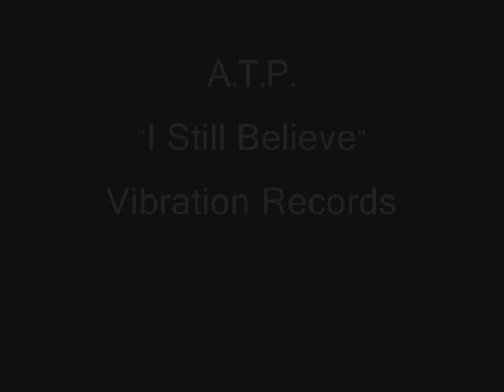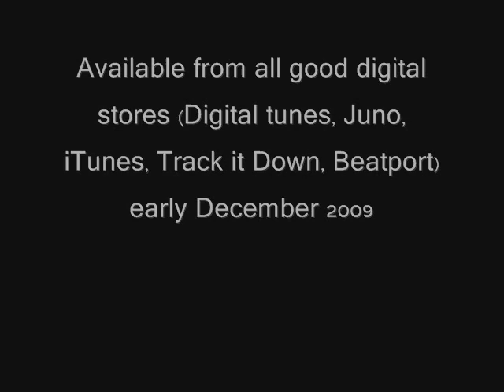A.T.P. - "Energy Currency" L.P. (Vibration Records)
Forthcoming: Due early December 2009 @ all good on-line stores...

A sneaky look into the long awaited album from Melbourne's A.T.P. - coming soon on Vibration Records.

and London's award winning Point Blank 90.2 & 103.6fm